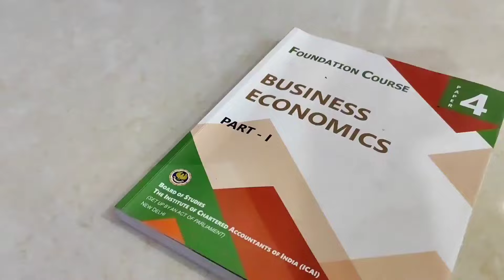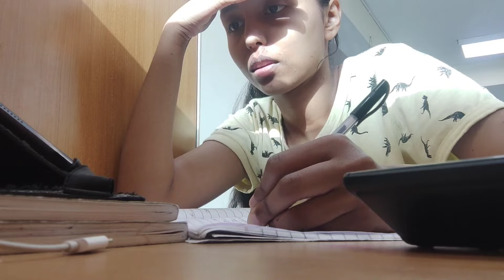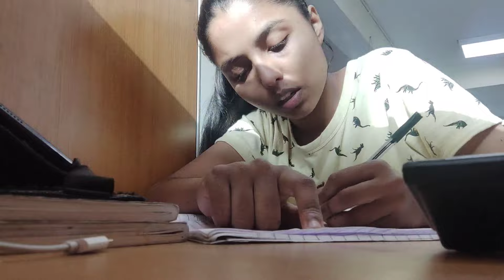A day in the life of a CA Aspirant part - 3 ** non stop phdai**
A day in  the life of CA aspirant || Neetu Revalia

Hey people
My name is Neetu Revalia. I will be taking you guys along with me in my journey of my dreams.
Nowadays I m preparing for CA FOUNDATION
In this video, I have shared my study vlog. Hope you like it.